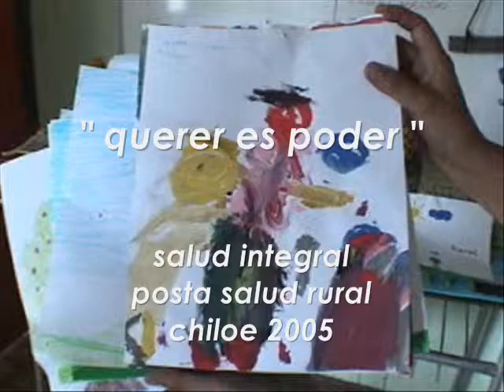Querer es Poder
A partir de un diagnostico epidemiologico local se desarrolla en conjunto con la comunidad un programa de Recuperacion del Espiritu, en conjunto con la comunidad organizada.